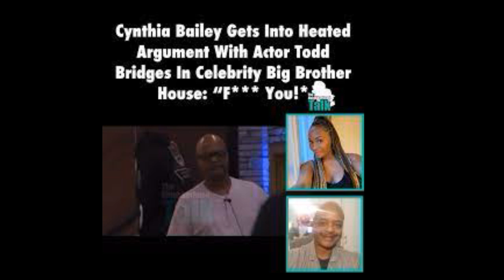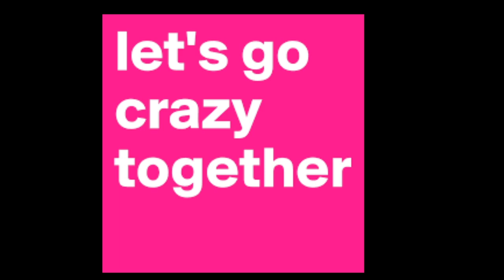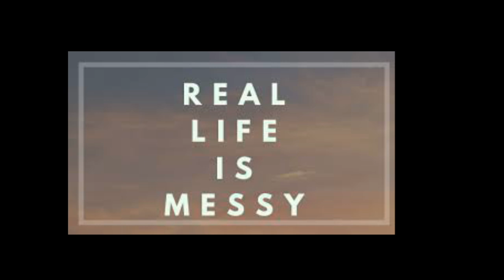Cynthia Bailey From The RHOA Gets Into HeatedVerbalArgument With Todd Bridges On CelebrityBigBrother